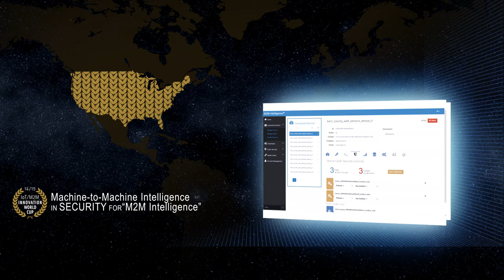IoT / M2M Innovation World Cup 2014/15 - Award Movie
The 3rd IoT / M2M Innovation World Cup has already proven to be the leading IoT / M2M award worldwide. Contestants from 70 countries and hundreds of contestants demonstrate the huge innovation potential in the world of machine-to-machine communication and the Internet of Things. The leading global innovation competition is welcoming revolutionary IoT / M2M solutions in the categories of Industry 4.0, Mobility, Energy, Security, Healthcare, and Connected Home.  An international panel of industry experts will select the most innovative products according to criteria such as level of innovation, marketability, and usability. Submission phase is between April and November. Participation is free of charge.

The IoT / M2M Innovation World Cup is sponsored by Swisscom and Ericsson as title sponsors, as well as Telit Wireless Solutions, Intel, Gemalto, VARTA Microbattery, m2mapps (initiator), connect and Connected Home. Further partners include MEDICA, Continua Health Alliance and Wearable Technologies AG, m2m forum, Engerati, M2M World Forum, Plug and Play Tech Center, MINC, Invest in Skane, Paris Region Entreprises, Business Oulu, Takomo, TAITRA, Team Cote D’Azur, Comm4Innov, Innovative City, CSEM, and AlpICT.